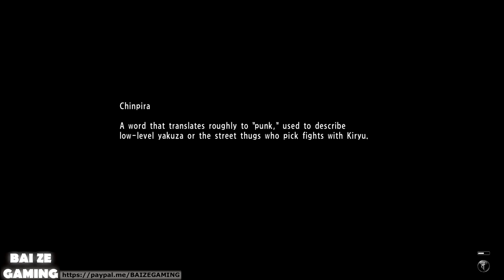Yakuza 6 15 Meeting Takeshi Kitano Patriarch!